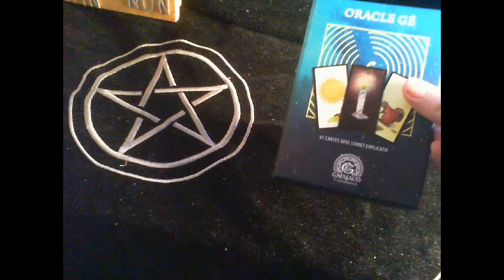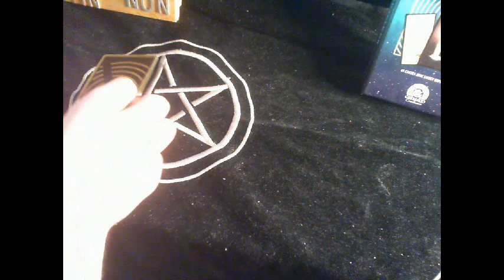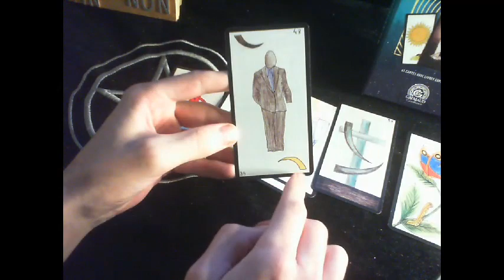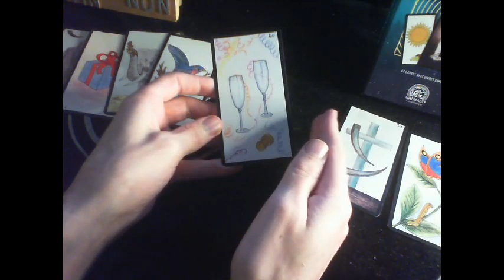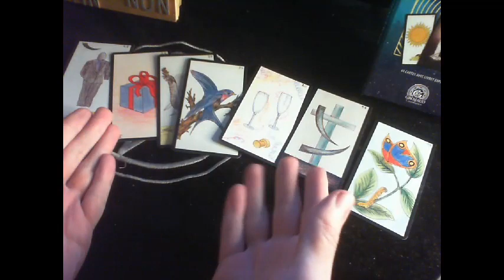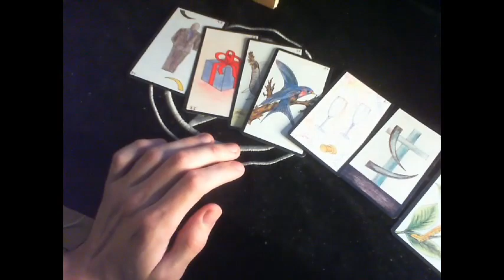Signification Du Prénom Camille (SneeZe)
👉Epic Game: PARANORMALTV
▬▬▬▬▬▬▬▬▬▬ PC ▬▬▬▬▬▬▬▬▬
Barrette n° 1 : BLS8G4D26BFSEK.8FD Bank 0 (8 Go)
Barrette n° 2 : BLS8G4D26BFSEK.8FD Bank 2 (8 Go)
📍Stockage SSD:  250 Go
📍Stockage HDD: 1000 Go
📍 Carte Graphique: GeForce GTX 1660 Ti 6GB
📍 Boitier:  Pc Millenium
📍 L'alimentation: GIGABYTE P650B GP-P650B 650W